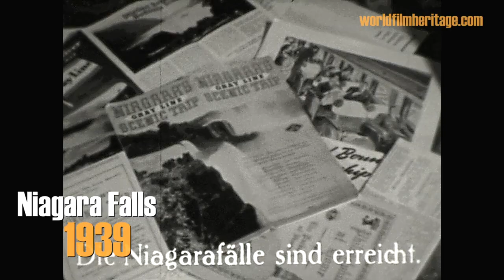Niagara Falls 1939